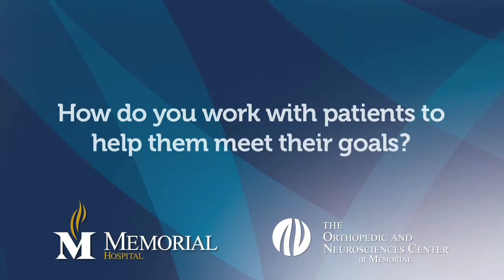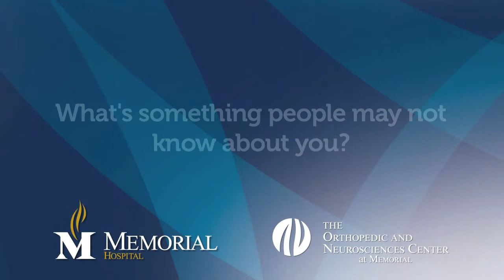Dr. Marc DeJong - The Orthopedic and Neurosciences Center at Memorial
Learn more about Dr. Marc DeJong's background, interests, and involvement in Sports Medicine at The Orthopedic and Neurosciences Center at Memorial in Belleville, IL.